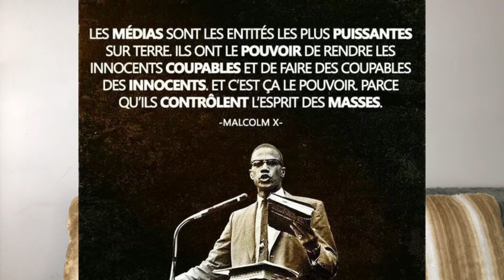Les personnes à éviter si vous voulez réussir .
Salut à toutes et à tous ! dans cette vidéo je vous parle de l'importance d'être bien entouré dans la vie en choisissant soigneusement les personnes avec qui vous voulez trainez.
la liste est tellement longue qu'une seule vidéo n'aurait pas suffit à les énumérer, c'est pourquoi j'ai été le plus concis possible et séparé ce sujet en deux vidéos afin de ne pas trop vous surcharger d'informations, je ne vais pas trop entrer dans les détails mais je vous laisse consommer cette vidéo sans modération et si elle vous a plu ne la gardez pour vous seul(e), laissez moi un commentaire et ensuite partagez la autour de vous afin qu'elle soit un cadeau pour une âme qui attend d'entendre ces paroles;

N'hésitez pas à me contacter sur mon mail